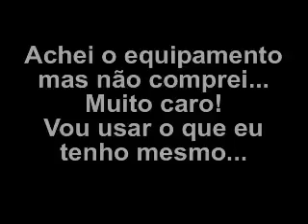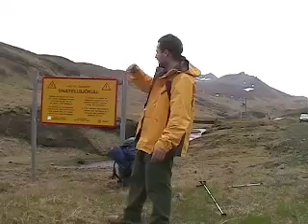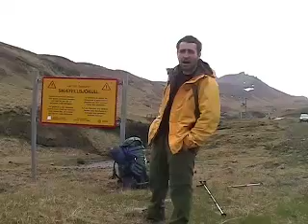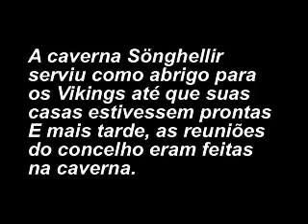Expedição Islandia - Maio de 2004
Depois de conhecer o Alaska, procurei outros lugares remotos e inóspitos. A experiência de estar sozinho em algum lugar distante era tudo o que eu queria. Provar mais uma vez a liberdade e emoção de um local pouco explorado. A Islândia logo conquistou minha atenção. Um lugar diferente de tudo que existe no planeta.